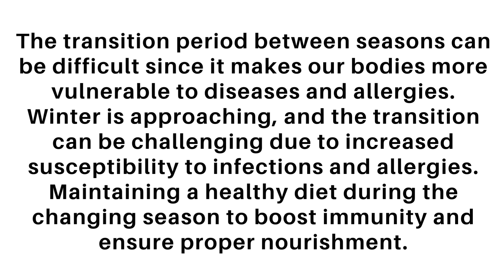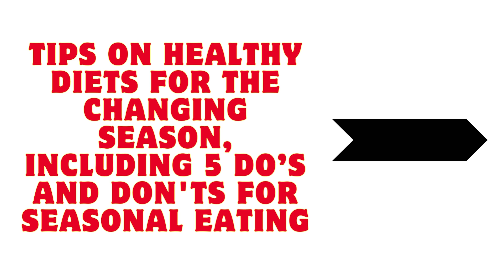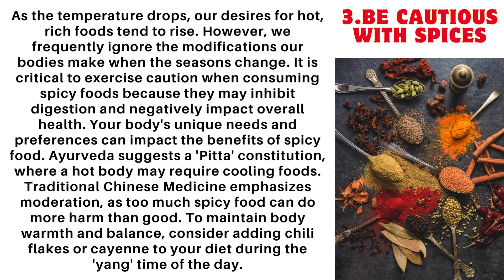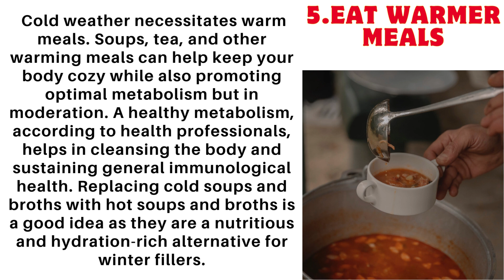FIVE HEALTHY FOOD TIPS TO PREPARE FOR THE UPCOMING WINTER SEASON I SARDIYON MAIN KYA KHANA CHAHIE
The transition period between seasons can be difficult since it makes our bodies more vulnerable to diseases and allergies. Winter is approaching, and the transition can be challenging due to increased susceptibility to infections and allergies. Maintaining a healthy diet during the changing season to boost immunity and ensure proper nourishment.

Since you have a better understanding of the changing seasons and seasonal eating, we recommend applying these guidelines and making the necessary changes to your diet to help you traverse the transition period easily. Seasonal fruits and vegetables, ripening in the sun, offer high nutritional value. Consuming recently harvested, locally grown produce is the most beneficial. Fresh, seasonal produce, particularly vitamin C, is crucial for immune system support during winter. Including citrus, broccoli, kale, parsley, and pumpkin in your diet is beneficial. During winter, root vegetables like carrots, potatoes, and peppers are hearty, nutrient-dense, and versatile. Brassica fruits like cabbage, broccoli, and spinach are also abundant. Dark leafy greens like silver beet, parsley, and broccoli are also popular. Consulting an expert before making major dietary adjustments is always a smart idea.